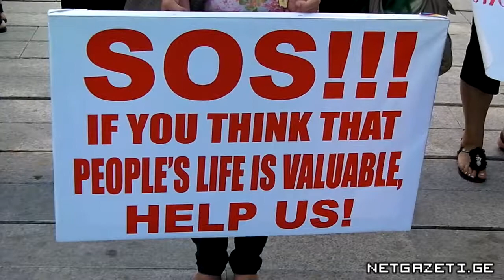იპოთეკით მოსარგებლე პირების აქცია პარლამენტთან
პარლამენტის შენობასთან იპოთეკური სესხით მოსარგებლე პირების აქცია მიმდინარეობს, ხოლო შენობის შესასვლელ-გამოსასვლელს პოლიციის კორდონი იცავს.